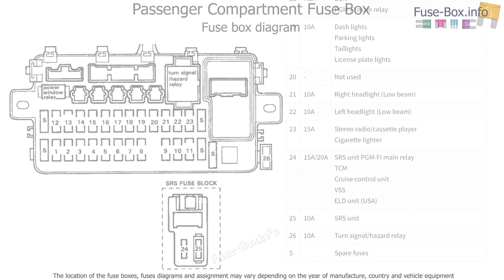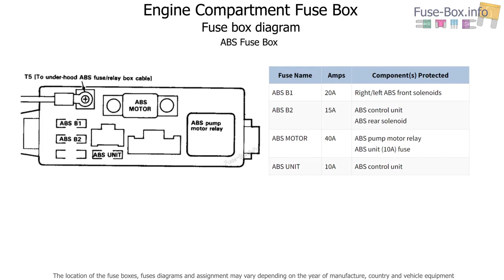Fuse box location and diagrams: Acura Integra (1994-1997)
Fuse box diagrams (location and assignment of electrical fuses and relays) Acura Integra (1994, 1995, 1996, 1997).